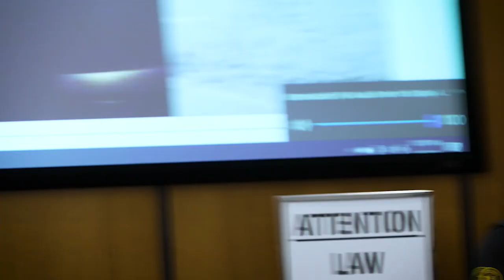Sheriff Lee Boan Testifies in the Criminal Trial of Johnathan Goldsmith